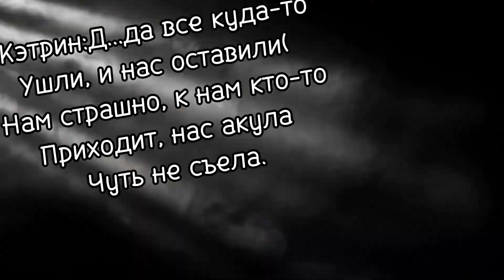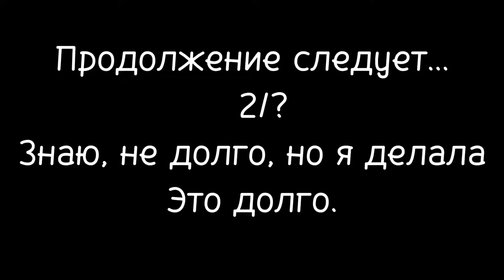ВОЙНА ТРЁХ КЛАНОВ | WildCraft Сериал 2/?